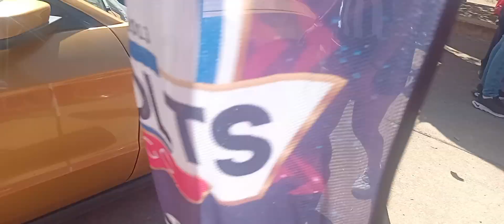Mustang dorado gt 2012